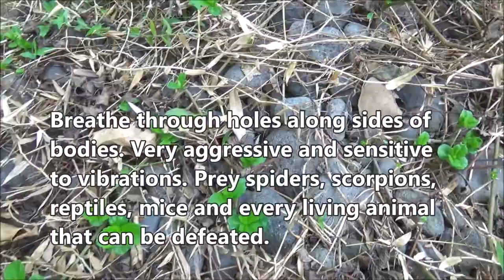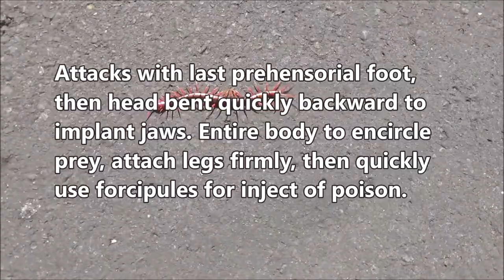Pacific giant centipede (Scolopendra subspinipes) - part 1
Dlium Pacific giant centipede (Scolopendra subspinipes) is an animal species, very large, up to 20 cm long, has many color variations and is usually red or reddish brown with yellow or orange-yellow legs, active and aggressive predators that prey on any animal that can be defeated.

S. subspinipes has 22 segments with each segment having a border with a black feature and a pair of legs that end in sharp nails. A pair of legs growing on the head covered by a flat shield are forcipules that have claws and are connected to poison glands to kill prey and defenses.

Pacific giant centipede has simple eyes with poor eyesight and is very dependent on touch and chemoreceptors where a pair of long antennas are on the right and left side of the head. The sensor also utilizes a pair of long tails which have four joints that grow in the last segment of the body.

They breathe through S-shaped holes located along the sides of their bodies. This centipede is very aggressive and ready to attack if disturbed and sensitive to vibrations around. Prey spiders, scorpions, vinegaroons, small reptiles, mice and almost every living animal that can be defeated.

S. subspinipes attacks with the last prehensorial foot, then the head is bent quickly backward to implant venomous jaws. Centipedes will use the entire body to encircle prey and attach their legs firmly. Then quickly use forcipules for injection of poison.

Females produce 50-80 eggs which are protected until they hatch and will wrap the baby to keep them safe. Young centipede changes its skin once every year and takes 3-4 years to reach full adult size. They lived for 10 years or more.

Kingdom: Animalia
Phylum: Arthropoda
Subphylum: Myriapoda
Class: Chilopoda
Order: Scolopendromorpha
Family: Scolopendridae
Subfamily: Scolopendrinae
Genus: Scolopendra
Species: Scolopendra subspinipes

Aryo Bandoro